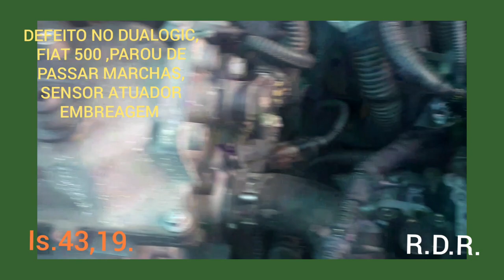VIDEO FIAT 500,AUTOMATIZADO PAROU DE PASSAR MARCHA COM DEFEITO NO SENSOR ATUADOR EMBREAGEM.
VIDEO DO FIAT 500 PAROU DE PASSAR AS MARCHAS, COM DEFEITO NO SENSOR DE POSIÇÃO DA EMBREAGEM.